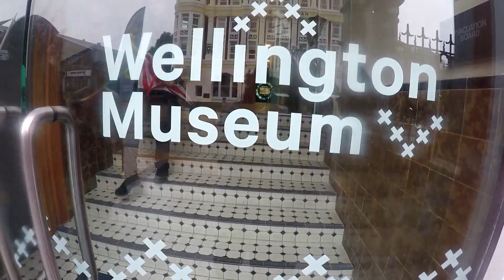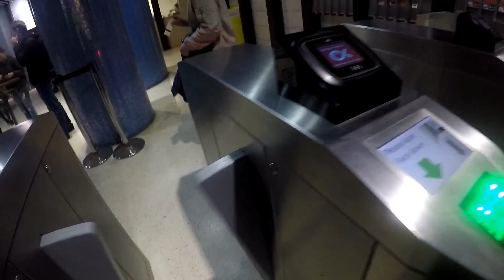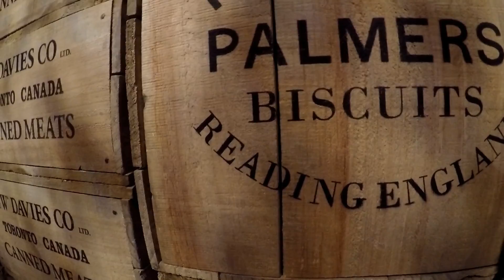VLOG #1: WELLINGTON TRIP! | BAHASA | ENG SUB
Hi there!

This is my first vlog trial for my trip to Wellington, New Zealand. Me and my friends were traveling there only for 1 day so we were trying to visit all the top tourist spot in Wellington. It was raining for the whole day when we went there, so I do apologize for our messy faces.

For your additional information, Wellington is the capital city of New Zealand and its well-known for its strong wind. I am new to vlogging so, I didn't buy any voice filter for my camera and makes the background sound really noisy. That is why I changed to subtitle. Hope I could make a better vlog in the future and give you all more tips about (cheap) traveling and more information.

I was really having fun when making this video, I was laughing at the stupidity I made as well. So I do really hope you guys enjoying it like I enjoy making this video :D

What should I make for the next video? ( I know some of you knows me from my other "scholar" videos, please do comment :D )